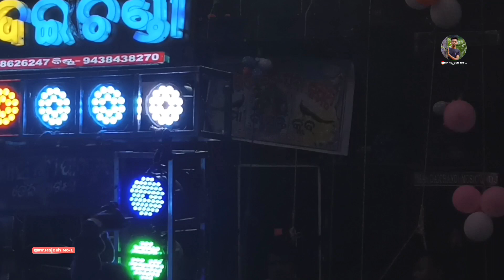ମା ଦଇଚଣ୍ଡୀ ମ୍ୟୁଜିକାଲ || Bango Bango || Kartikeswara Bhasani At - ମେଣ୍ଢାଖିଆ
🙏🙏🙏 JAY JAGANNATH 🙏🙏🙏